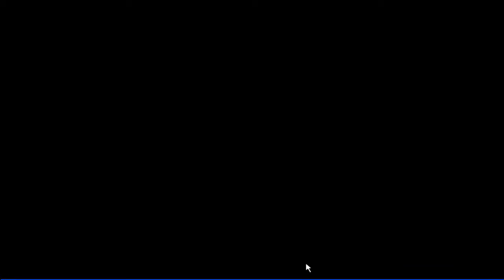RobotnikIsSexy's LeafGreen Nuzlocke Let's Play Part 22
The Rules:
1) If it faints it's dead
2) Only catch the first new Pokemon you see on each route (except repeats and legends)
3) Nickname everything
4) Kill all the legendaries
Nickname list:
Mstshank (x)
Blagblare (x)
XDigitalBeam (x)
CoolestNerdAlive (x)
AJ (x)
MaiAriSquee (x)
Alsiace (x)
Kohare (x)
Chasen32 (x)
Ghirahim (x)
Freyr (x)
AwesomeBox (x)
ColSanders (x)
Pokegod777 (x)
Jarr189 (x)
Rndmdbzguy (x)
Jackkkkkkk (x)
TehRayquaza (x)

I'm OUT of nicknames, but I still have more routes to go!